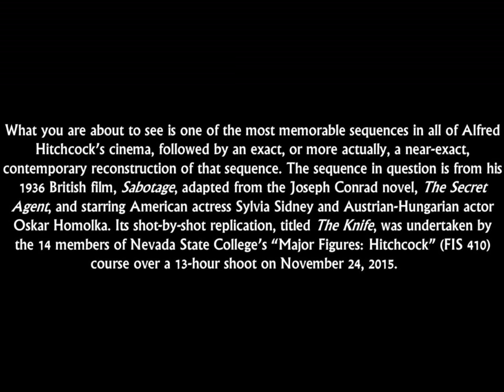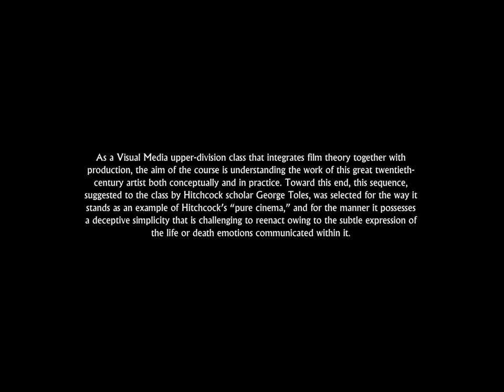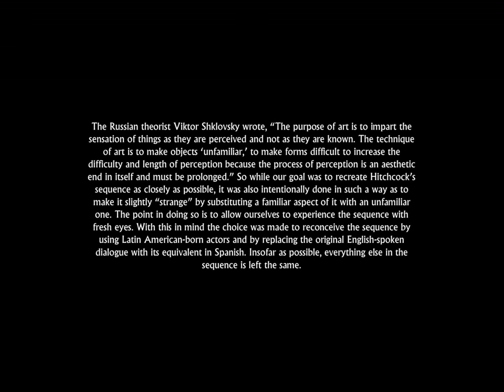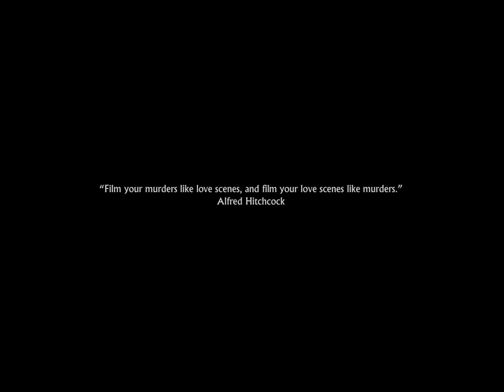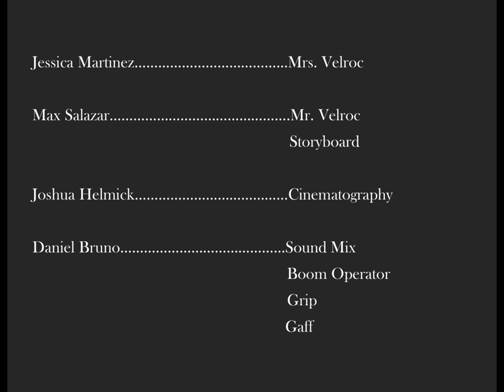The Knife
a scene recreation from Hitchcock's 1936 Sabotage.
By Visual Media students from Nevada State College